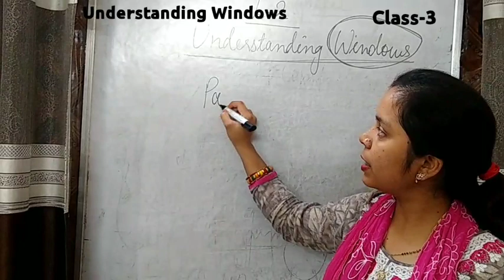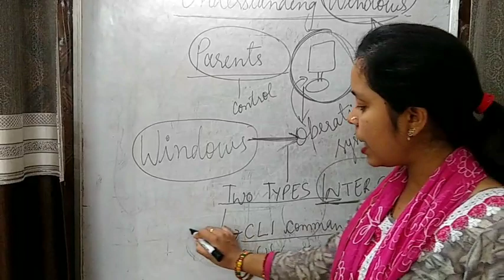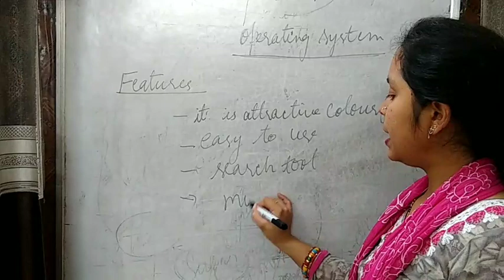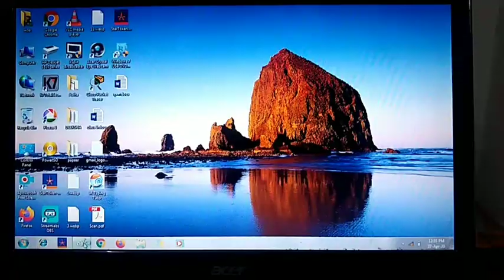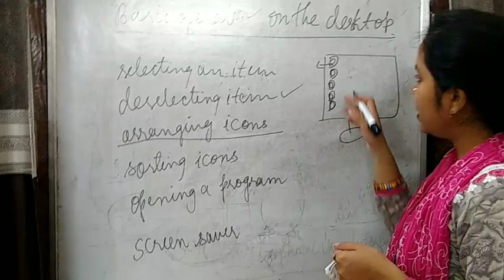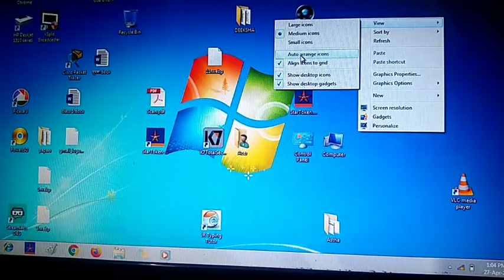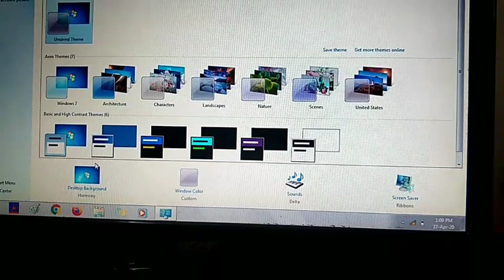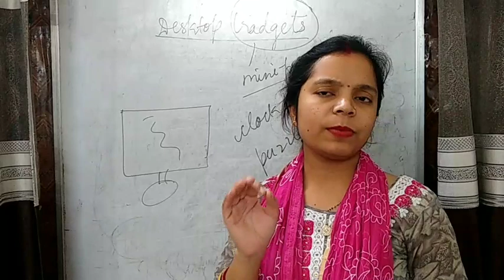Class-3 ||Chapter-2 UnderstandingWindows ||Deeksha Ma'am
Class-3
Chapter-2
Understanding Windows